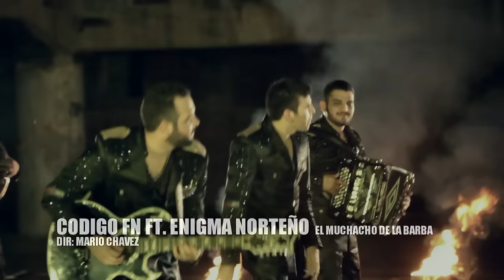Enigma Norteño Ft. Codigo FN - El Muchacho De La Barba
ENIGMA NORTEÑO FT. CODIGO FN
EL MUCHACHO DE LA BARBA
DIR. MARIO CHAVÉZ